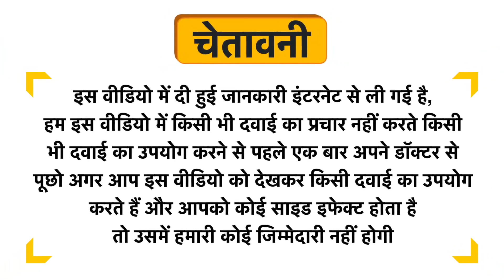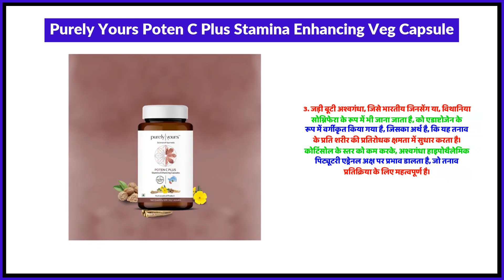Purely Yours Poten C Plus Stamina Enhancing Veg Capsule Uses in Hindi | Side Effects | Review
Purely Yours Poten C Plus Stamina Enhancing Veg Capsule Uses in Hindi | Benefits | Side Effects | Dose